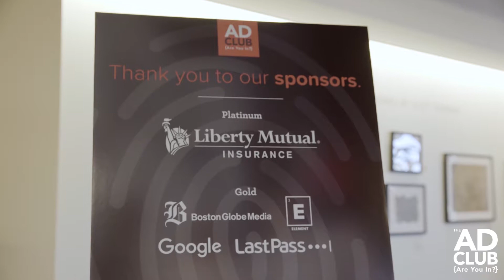The Ad Club's 2017 Brandathon - Recap Video